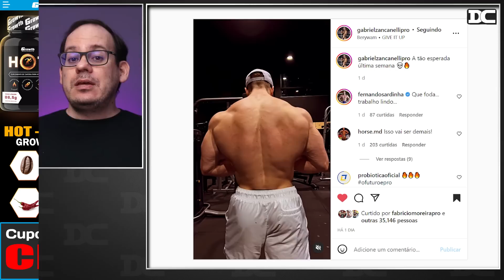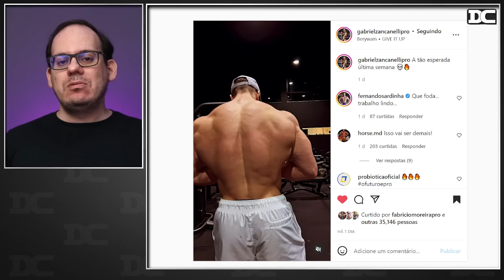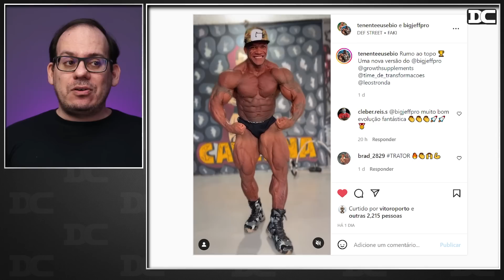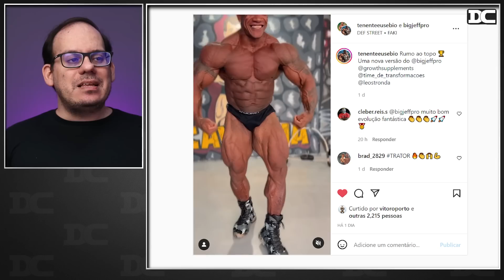Urs pede ajuda para Markus Ruhl para aumentar os braços + Zancanelli conta estratégia de finalização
Content:
00:00 - Gabriel Zancanelli
02:15 - Growth
02:55 - Flex Lewis
03:30 - Jefferson Santos
04:14 - Urs Kalecinski